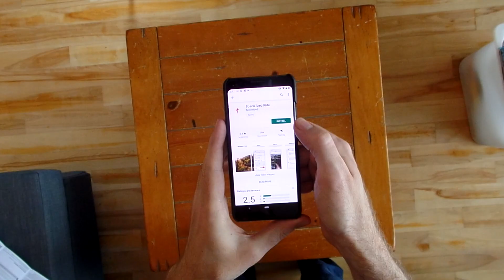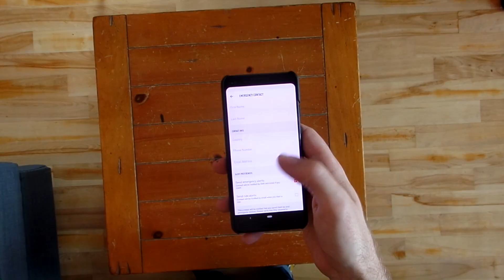Unboxing: du casque S-Works Evade et activation d'ANGi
Unboxing du nouveau casque S-Works Evade ANGi collection Sagan. Avec cette nouvelle collection, Specialized a souhaité mettre en avant les deux personnalités de Peter et avons développé des teintes spécifiques : "Overexposed" et "Underexposed".

De plus, grâce à la technologie ANGi, Specialized a transformé le casque de vélo afin qu’il devienne aussi un tracker, un détecteur de chute et une balise de sécurité GPS qui communique avec votre téléphone cellulaire. C'est plus qu'une simple pièce de protection, mais un outil pour appeler à l’aide si vous en avez besoin.